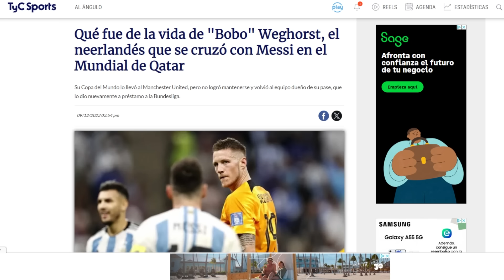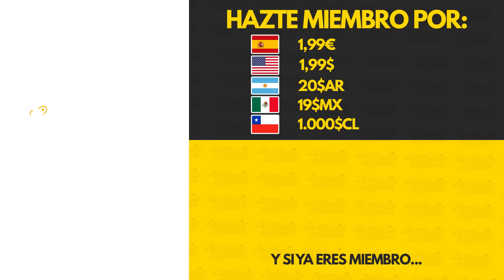JUGADORES QUE CREÍAS QUE HABÍAN MUERTO Y ESTÁN EN LA EUROCOPA 2024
¿La echabais de menos? Pues ya está aquí nuestra serie de jugadores que habíamos perdido la pista y que en este caso están en la Eurocopa2024. ¿Queréis que hagamos la edición de la CopaAmérica2024?